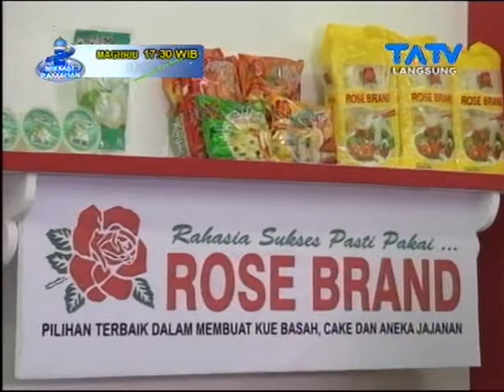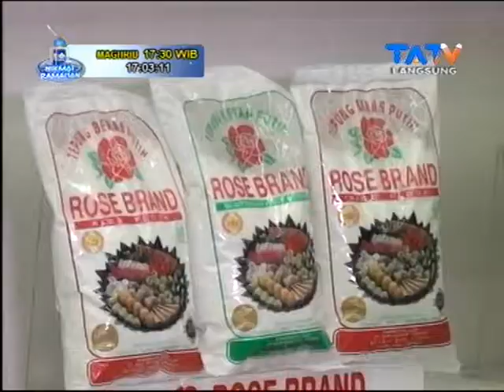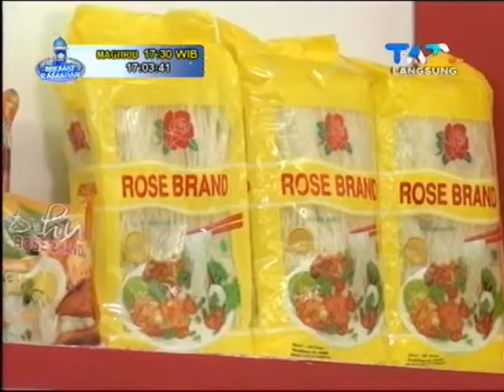KUIS RAMADAN BERSAMA ROSE BRAND (10/06/2017)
KUIS RAMADAN